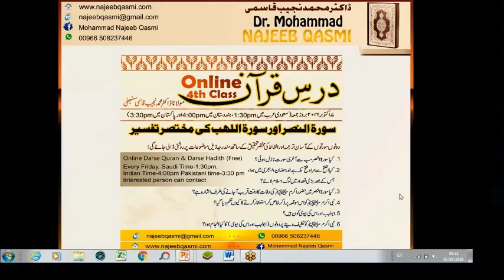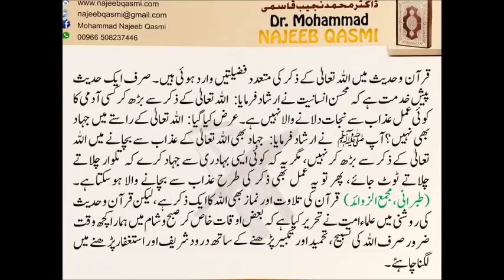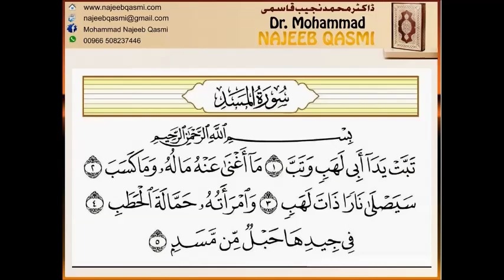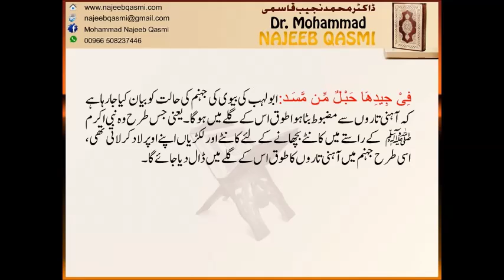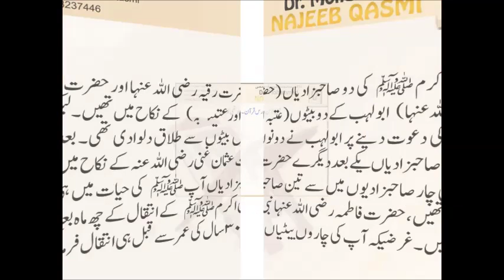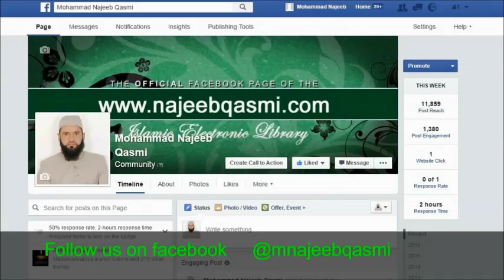Online Darse Quran (Fourth Class) by Dr. Mohammad Najeeb Qasmi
Online Darse Quran (The Commentary of  Suratul Al-Nasr & Suratul Lahab) by Dr. Mohammad Najeeb Qasmi